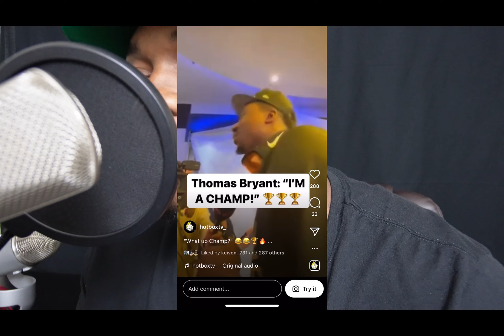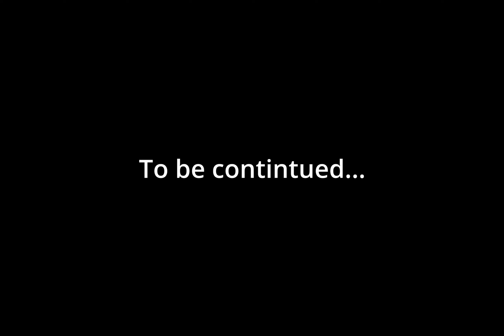The shocking scam behind the streets of Rochester NY PT 1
If you're thinking about choosing street as your chosen route to success, think again! In this video, we're going to expose the scam behind the streets and show you the real truth about how street works.We're going to share with you the truth about the streets, what to expect, and how to avoid being mislead. After watching this video, you'll know the real truth about streets and what to look for when choosing this route to success!In this video, I'm telling my upbringing in the streets of Rochester, New York and finding out that they're not as safe as they seem.I'm talking to people who have been scammed and getting their stories on camera. I'm finding out that the streets are not as safe as they seem and that you need to be careful not to get scammed. Watch this video to find out more about the shady world of the streets and see why people are staying away!In this video, I'm investigating the streets in Rochester, New York and finding out that they're not as safe as they seem.